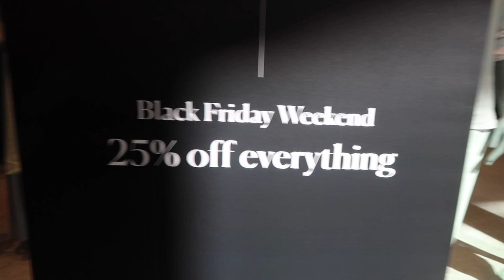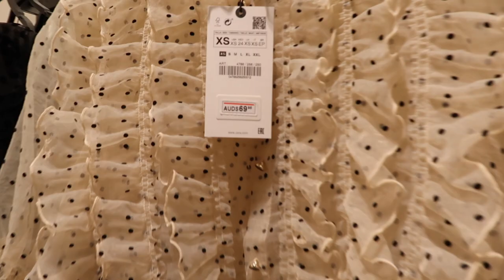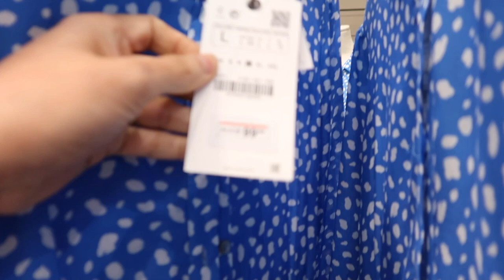Black Friday Sale Window Shopping | Black Friday Sale Australia | Filipina Wife In Australia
This video is all about Black Friday sale window shopping, Black Friday sale Australia. Being a big sale hunter I always look for bargains and huge discounts but unfortunately, this time, I couldn't find any real bargains so I ended up window shopping instead. I found some unique thingss selling at the mall and I was fascinated by some of them.